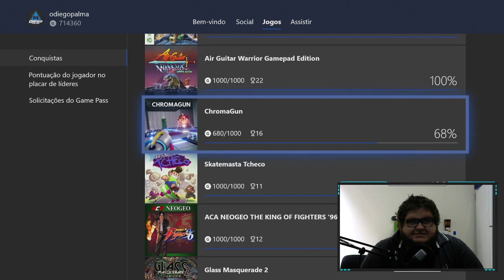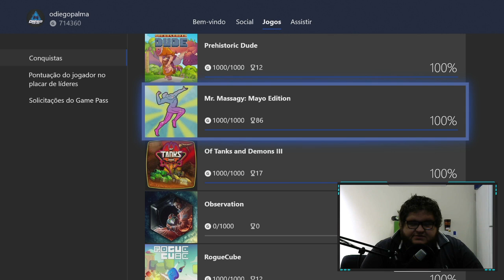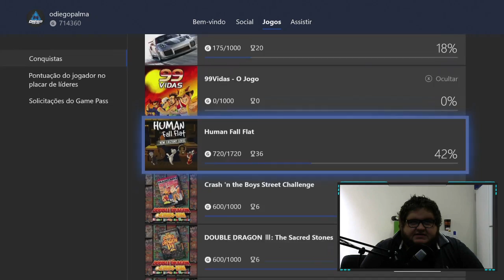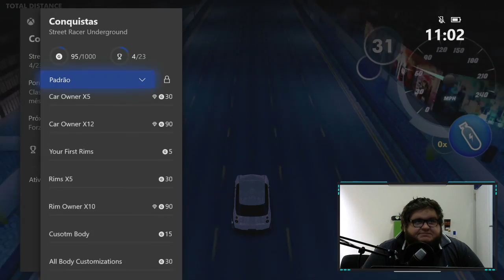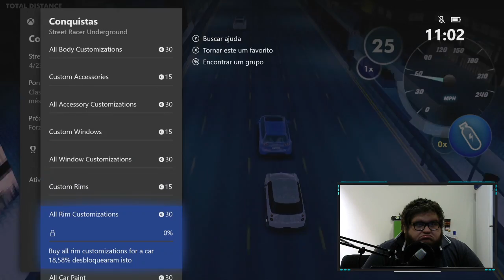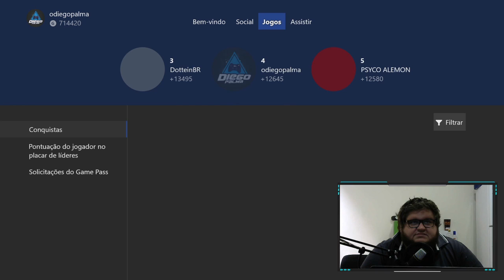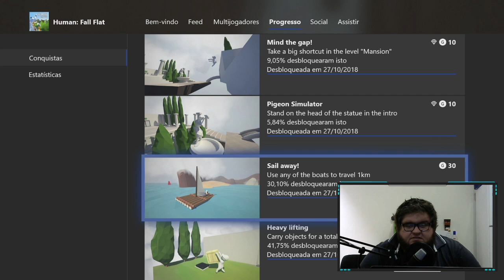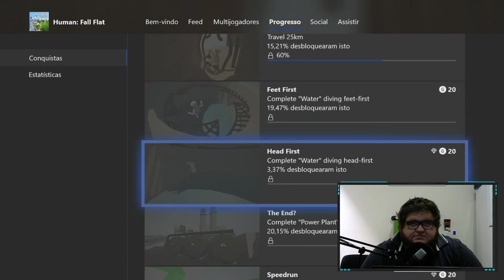Street Racer Underground - Xbox One